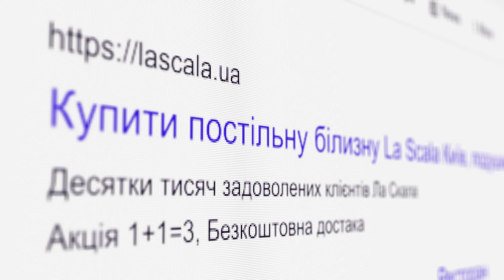Сатин Y230-008👍 Постельное белье La Scala ⚡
🌞 Обзор постельного белья La Scala ✔️ Сатин ✔️ 100% Хлопок  ✔️Y230-008
Купить постельное белье можно в официальном интернет магазине La Scala